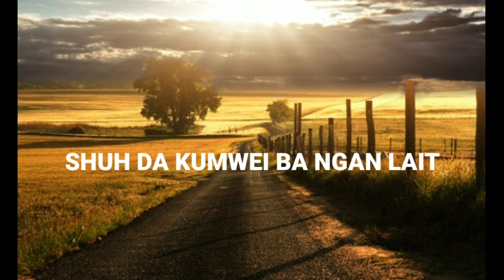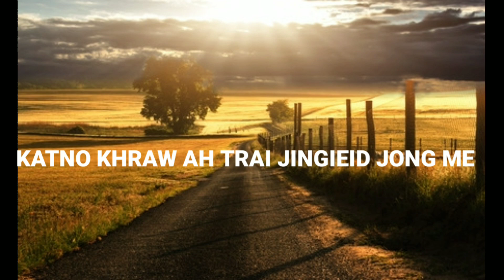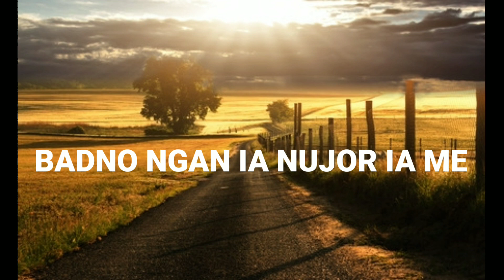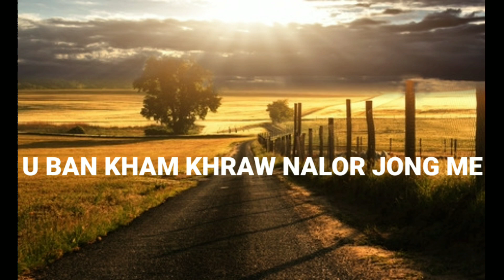Katno Khraw (Lyric)